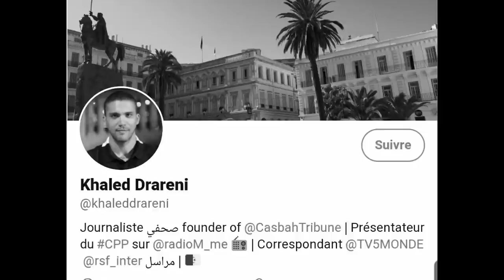Algérie: qui est cette ministre qui a essayé de fuir vers la France | premier mensonge de Tebboune ?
Donnant plus de détails, Ennahar ajoute que ladite ministre s’était rendue à l’aéroport en taxi et ne s’est pas servie du véhicule de fonction, signe qu’elle ne comptait pas rentrer au pays après ce qui semble être un aller sans retour.